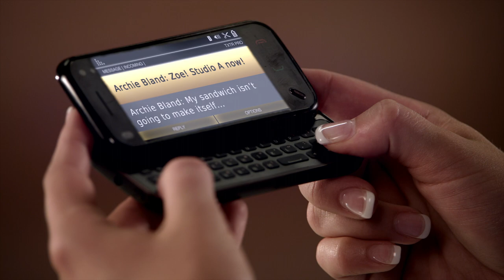Totally Amp'd ⭐ Episode 2 ⭐ Starring Ashley Leggat & Cristine Prosperi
Glee meets Degrassi in Totally Amp'd, the live-action music comedy starring Ashley Leggat (Life with Derek) and Cristine Prosperi (Degrassi: The Next Generation). Totally Amp'd tells the story of five talented teenagers who are brought together to become the next big pop group.

With over 114 hours of award-winning kids & family programming, including Kids Emmy Award®-winning series Dark Oracle, and the long-running hit series Life with Derek - alongside family movies featuring some of Canada’s best and brightest stars including Tatiana Maslany, Ellen Page and Sandra Oh. Shaftesbury’s growing slate of kids and family co-viewing programming brings fresh content to a new generation of tween and young adult viewers across all platforms.